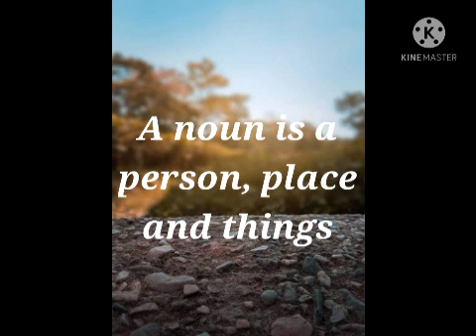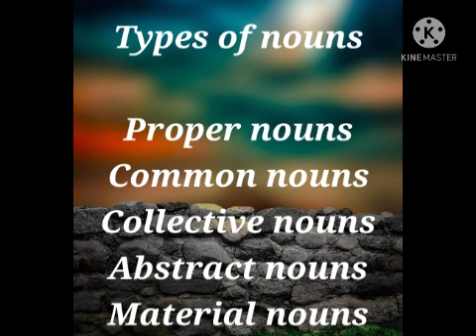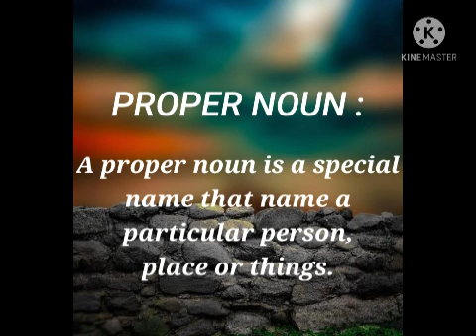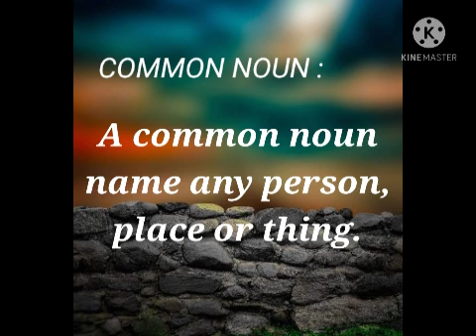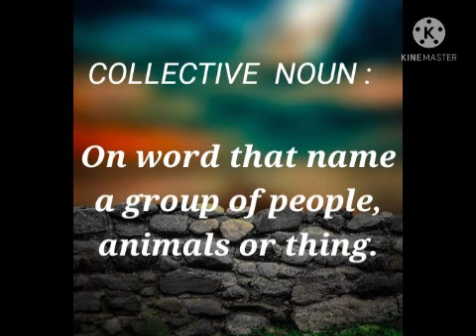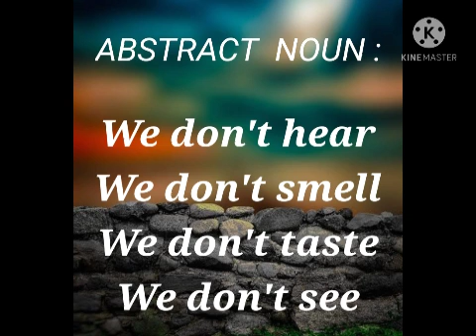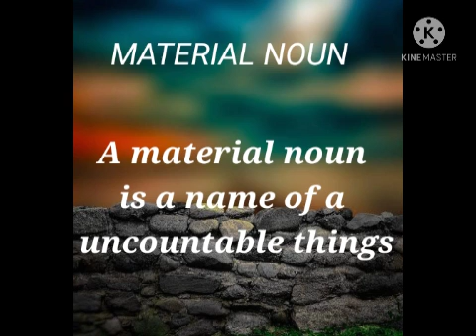JUNIOR IAS ACADEMY (GRAMMAR NOUN) BY SAIARCHANA 8TH STD LGHSC MDU